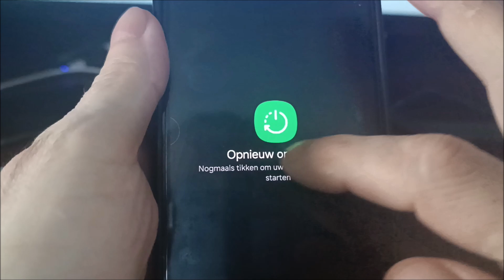Hoe samsung telefoon uitzetten | Hoe samsung opnieuw opstarten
Hoe telefoon uitzetten en opnieuw opstarten Samsung a51, a52, a53, a54, a55, a33, a34, a35, s20, s21, s22, s23, s24.